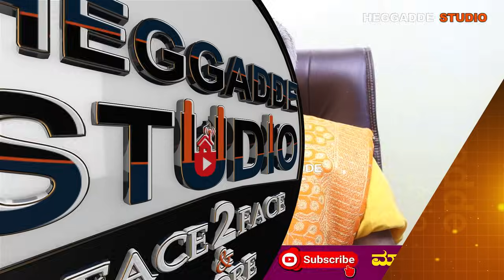ನಾಲಿಗೆಯಲ್ಲಿ 'ಮಚ್ಚೆ' ಇರುವ ವ್ಯಕ್ತಿ ಹೇಳೋದು ನಿಜವಾಗೋದು ಸತ್ಯಾನಾ!? | GopalaKrishna Sharma Epi 175| Heggadde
ನಾಲಿಗೆಯಲ್ಲಿ 'ಮಚ್ಚೆ' ಇರುವ ವ್ಯಕ್ತಿ ಹೇಳೋದು ನಿಜವಾಗೋದು ಸತ್ಯಾನಾ!? | GopalaKrishna Sharma Epi 175 | Heggadde Studio

Dr.GopalaKrishna Sharma #1 Subhramanya Nilaya, 1st Main Road, 5th Cross Road Shrikanteshwara Nagara, Nanadini Layout Banglore-560096